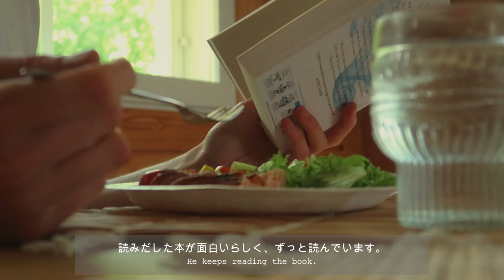COTTAGE LIFE | Visiting a Finnish Cottage for a Week | Forest, Lake & Fireplace | Nordic Life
One day in July, I left the apartment where I had been confined for a long time and headed to a Finnish summer cottage deep in nature. This is the first of a series of cottage life vlogs of living surrounded by lakes and forests 💐.

0:00 - Opening
00:19 - Taking the budgies to husband's family
01:31 - The long-awaited summer vacation
02:11 - Long drive
03:44 - Arrival
04:44 - Let's cook dinner
06:29 - Fireplace and afterwards

💿BGM
vietra in love